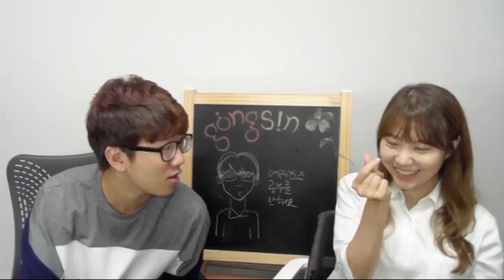설명하는 공부법, 칠판 앞에서 + 쉬는 시간에도? ★ 공신 강성태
칠판 앞이래서 학교 칠판인줄 알았지...?
집에 칠판을 사놓은 수험생 선생님?

[무료] 공부법은 물론, 습관까지 만들어 드려요.